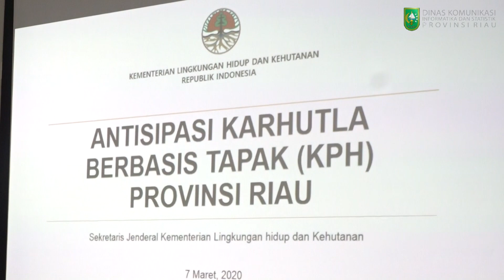[RATAS AKHIR PEKAN] GUBERNUR RIAU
Gubernur Riau Syamsuar menggelar rapat terbatas (Ratas) pencegahan kebakaran hutan dan lahan (Karhutla) dengan Kepala BRG RI Nazir Foead, Forkopimda  Sekjen Kementerian Lingkungan Hidup dan Kehutanan (KLHK) RI, Bambang Hendroyono serta pejabat eselon II Pemprov Riau